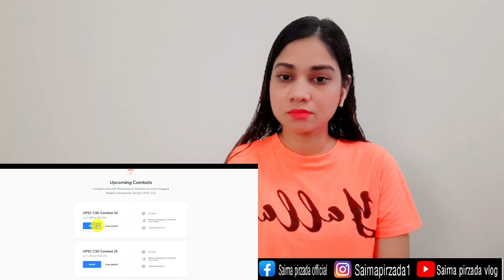pakistani reacts to India will hit back at Pakistan after Drone At the Right Time says CDS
India will hit back at Pakistan after Drone At the Right Time says CDS reaction.

@Saima Pirzada vlog